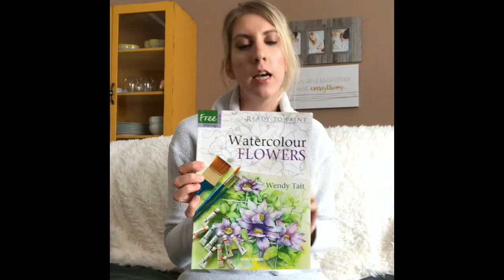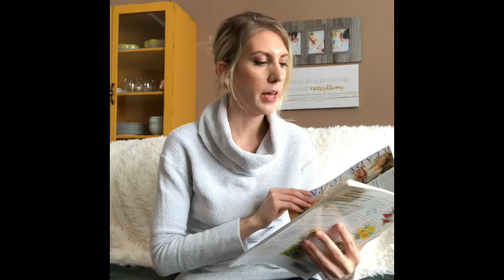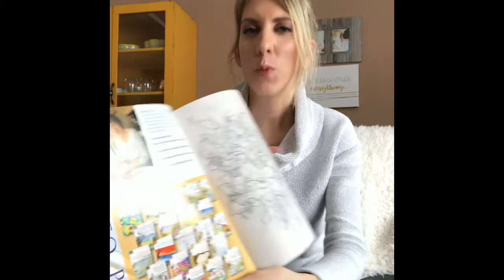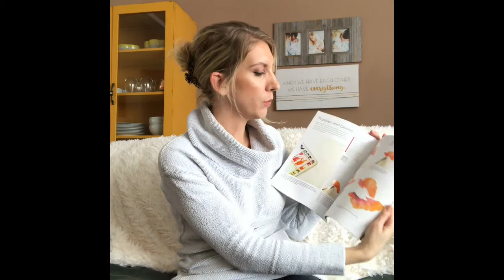Watercolor Flowers for Beginners: Marie’s Watercolor & Wendy Tait Ready To Paint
Hello and thanks for joining me! Here is a great way to get started in watercolor for under $25, with no drawing skills required.

Products Used:

Marie's Watercolor:

Ready to Paint by Wendy Tait:

Please know that I only promote products I truly like and use in my own art studio! Your purchases are appreciated and allow me to continue making these videos for my viewers.